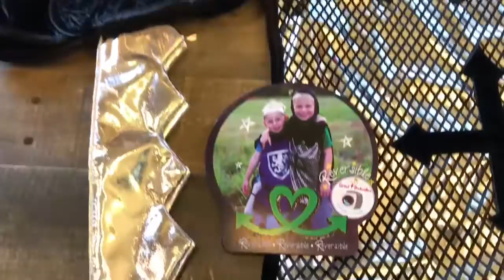Great Pretenders Pirate and Knight Costumes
Trying out their new costumes from Great Pretenders, so great for Halloween! Full review on the blog